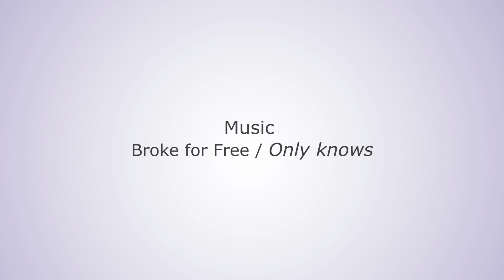Playing with us